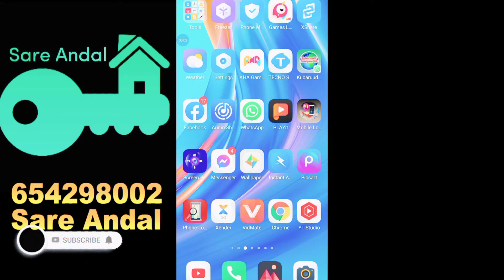BE ITTI MUGALGAL HA WHATS APP